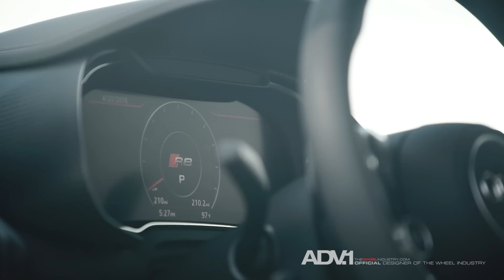Ring Leader | Wheels Boutique 2017 Audi R8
When ADV.1 and Wheels Boutique get together you can count on balls on balls awesomeness 60% of the time 100% of the time.

Wheel Specs
ADV05C Track Spec CS
Exposed Hardware
Finish Disc: Brushed Aluminum / Matte Clear
Finish Lip: Brushed Aluminum / Gloss Clear / Gloss Silver
20x9 | 21x12.5